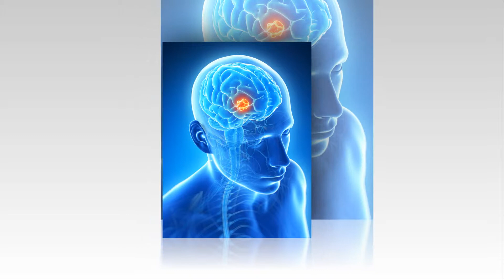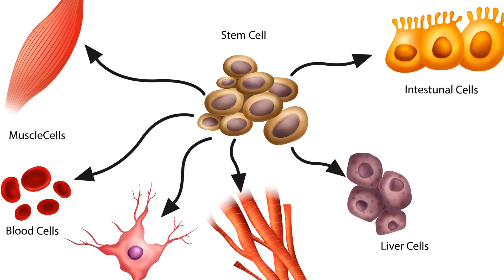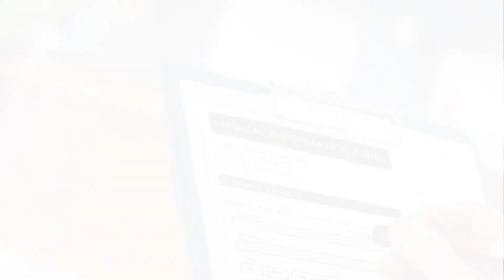Repairing Stroke Damage Using Adult Stem Cells - Save Your Adipose Tissue with ATGRAFT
- There is amazing promise for stroke victims using adult stem cells. Judging by the recent rate of breakthroughs being made in the world of regenerative medicine, this potential could eventually turn into a real hope for stroke victims. Liposuction by a plastic surgeon, along with fat storage with ATGRAFT, is where it all begins.